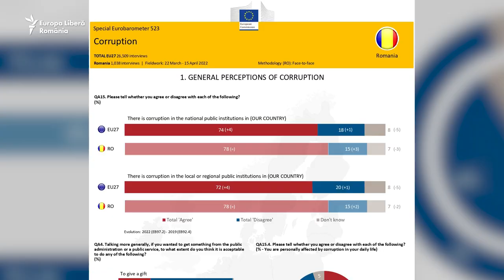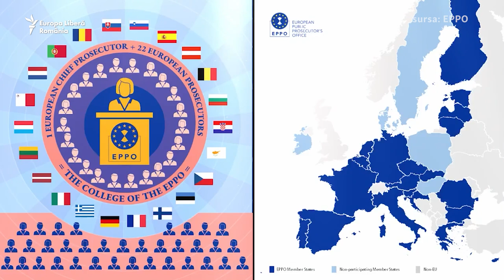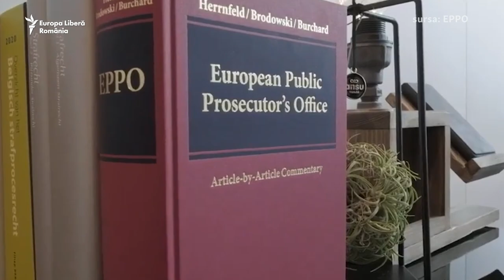Laura C. Kövesi: Parchetul European colaborează cu SUA în dosarul cumpărării de vaccinuri COVID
Procurorul șef al Parchetului European, Laura Codruța Kövesi, cere liderilor Uniunii să permită instituției să investigheze inclusiv eludarea sancțiunilor economice impuse de forul comunitar unor companii din Rusia și împotriva a sute de cetățeni din Federație.

0:00 — Principalele declarații;
1:26 — Cum arată Justiția din România din biroul de procuror șef al Parchetului European;
6:54 — Ancheta Parchetului European privind achizițiile de vaccinuri împotriva Covid-19 de către Comisia Europeană;
9:18 — Rolul pe care ar putea să îl aibă Parchetul European în depistarea celor care încalcă sancțiunile Uniunii impuse Rusiei și prevenirea fraudării banilor europeni alocați Ucrainei de UniuneaEuropeană;
15:15 — Despre extinderea atribuțiilor Parchetului European;
19:31 — Despre anchetarea fraudării banilor europeni alocați Poloniei și Ungariei;
21:42 — Despre anchetarea achiziției de către Poliția Română a sute de mașini BMW.

2️⃣ Secțiunea de comentarii nu poate fi utilizată în scopuri comerciale.